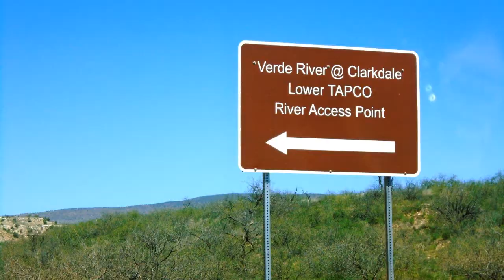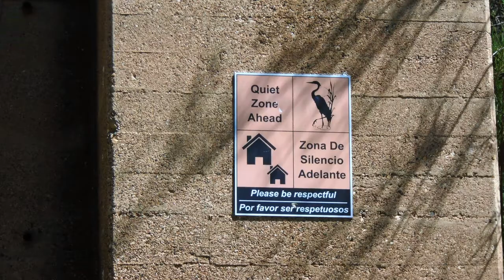2017 Verde River-TAPCO to TUZI